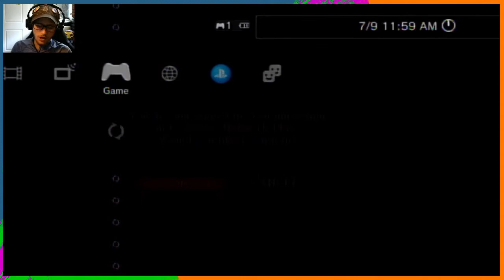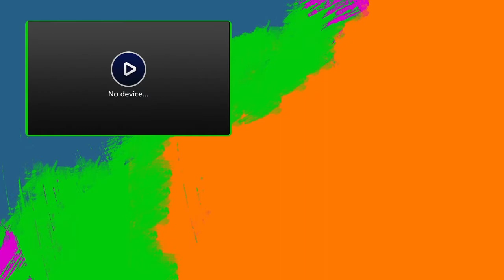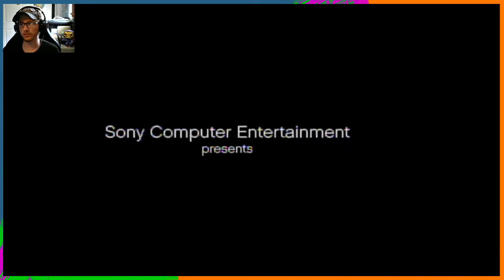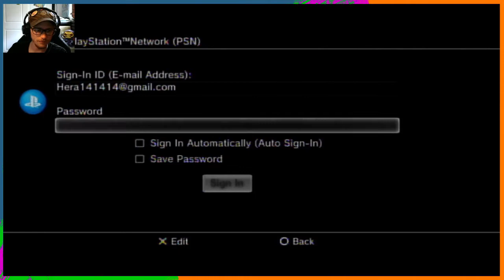Demons Souls #4: That Time My Internet Sucked!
So I recorded the episode while streaming it, just to be on the safe side!